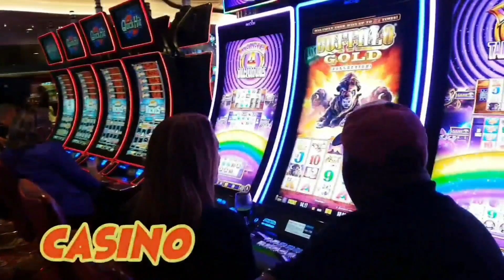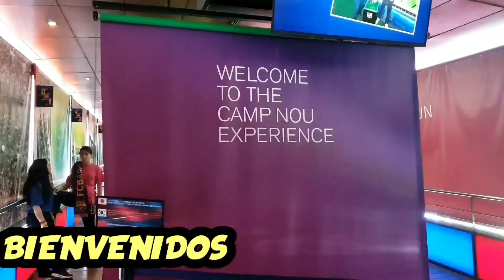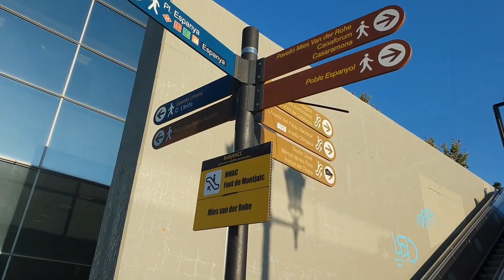Barcelona España que hacer en un dia conocela con Isidro Aventuras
Hola que tal mis queridos Aventureros aqui continuamos la aventura en la bella ciudad de Barcelona España aqui conocernos los lindos lugares de esta bella ciudad de españa te la recomiendo no te pierdas este lindo video y ya sabes te invito a que te suscribas aqui en mi canal de YouTube.